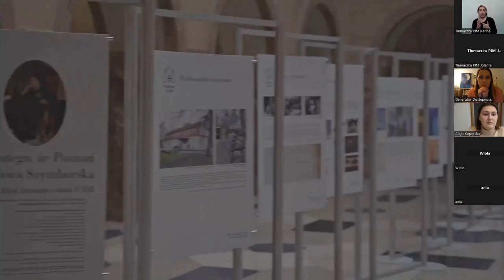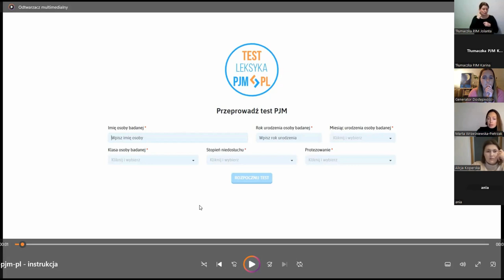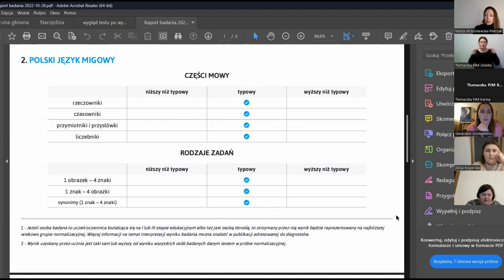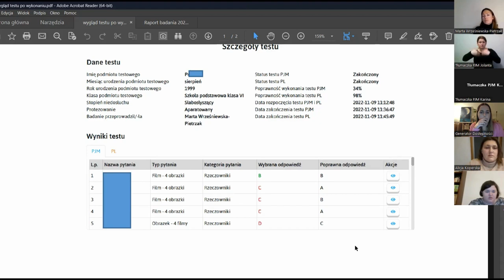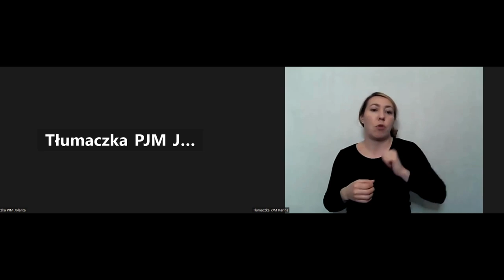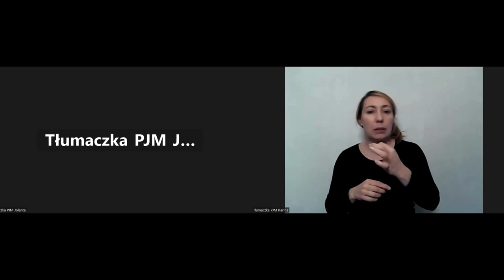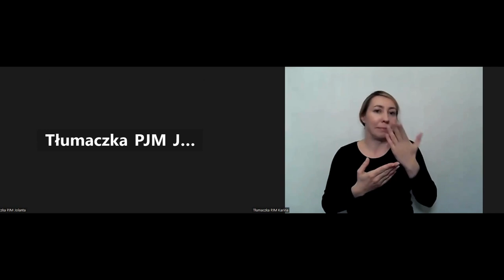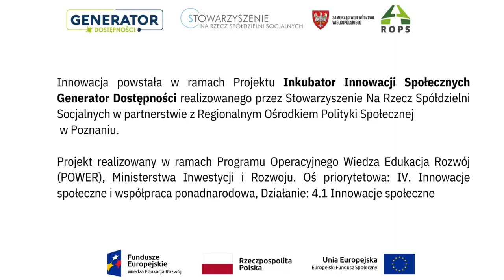WEBINARIUM: Poznaj innowację Test Leksyka PJM-PL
Webinar Poznaj innowację "Test Leksyka PJM-PL" dedykowany jest przede wszystkim:

👉 surdopedagogom i surdologopedom, na co dzień pracującymi z uczniami niesłyszącymi,
👉 naukowcom i nauczycielom – surdoglottodydaktykom, którzy interesują się nauczaniem niesłyszących języka polskiego jako obcego,
oraz wszystkim specjalistom na co dzień pracującymi z dziećmi niesłyszącymi.

TEST LEKSYKA PJM-PL to narzędzie do oceny znajomości leksyki w języku polskim i polskim języku migowym (PJM).
Powodem opracowania narzędzia była potrzeba rzetelnego badania sprawności komunikacyjnej uczniów niesłyszących w zakresie znajomości języka polskiego i polskiego języka migowego. W Polsce nie było do tej pory testów, które pozwalałyby na badanie poziomu umiejętności posługiwania się polskim językiem migowym przez ucznia niesłyszącego.
Test Leksyka PJM-PL wypełnia tę lukę wśród narzędzi diagnostycznych przeznaczonych do badania dzieci i młodzieży z wadami słuchu. Pozwala on na porównawczą analizę znajomości leksyki w języku polskim i PJM, dzięki czemu możliwe jest wskazanie preferowanego języka edukacji dla badanego ucznia.

ℹ️ Z webinarium dowiesz się:
1. Jaki problem rozwiązuje innowacja?
2. Co nowego wnosi innowacja do praktyki?
3. Jak można ten pomysł wykorzystać dalej? Potencjał dalszego upowszechniania rozwiązania.

Autorki innowacji: Marta Wrześniewska-Pietrzak, Anna Wiśniewska-Jankowska, Karolina Ruta-Korytowska
gość specjalny: Marta Wrześniewska-Pietrzak, Karolina Ruta-Korytowska
Moderatorka: Alicja Koperska Stowarzyszenie Na Rzecz Spółdzielni Socjalnych
Tłumaczki PJM: Karina Akseńczuk, Kamila Jolanta Gromada

Webinarium  organizowane w ramach projektu Inkubator Innowacji Społecznych Generator Dostępności realizowanego przez Stowarzyszenie Na Rzecz Spółdzielni Socjalnych w partnerstwie z Regionalnym Ośrodkiem Polityki Społecznej w Poznaniu.
Projekt realizowany w ramach Programu Operacyjnego Wiedza Edukacja Rozwój (POWER), Ministerstwa Inwestycji i Rozwoju. Oś priorytetowa: IV. Innowacje społeczne i współpraca ponadnarodowa, Działanie: 4.1 Innowacje społeczne.